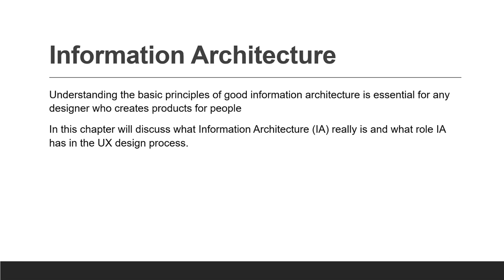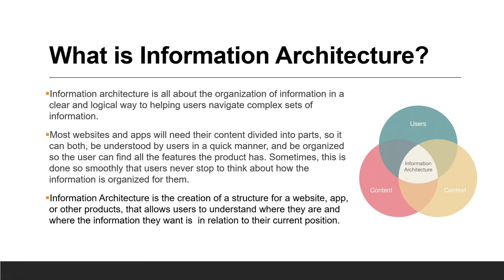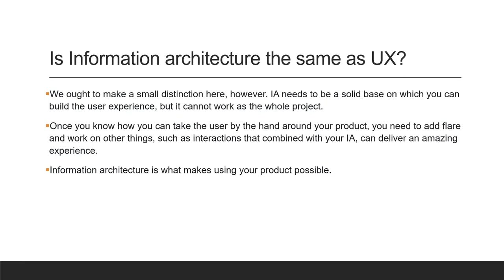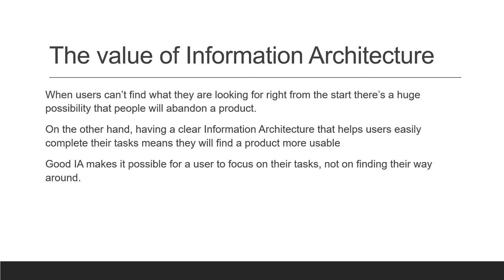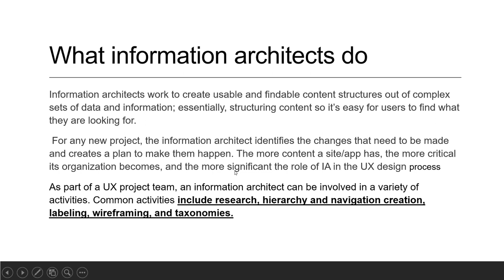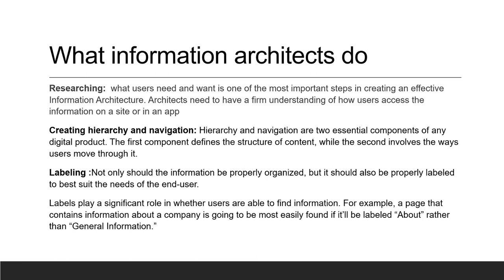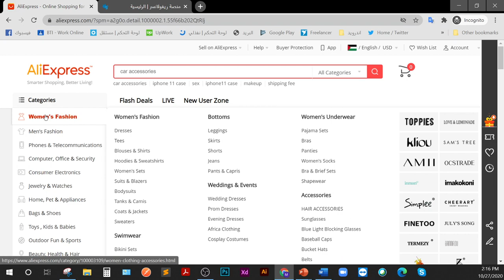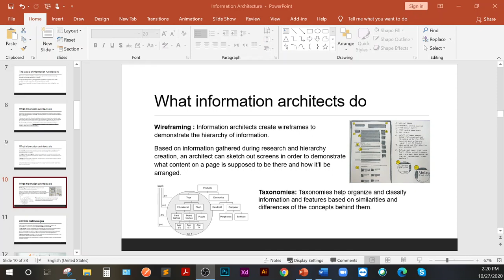تصميم تجربة المستخدم الوحدة6 الجزء الأول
تصميم تجربة المستخدم
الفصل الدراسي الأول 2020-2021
م.محمد السلوت
كلية الهندسة وتكنولوجيا المعلومات